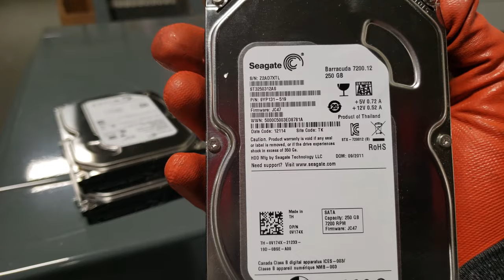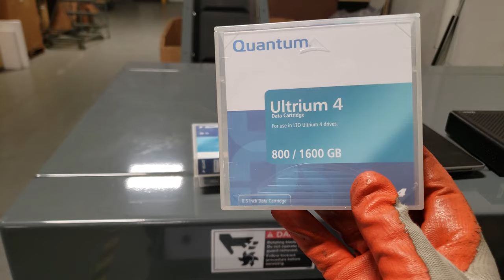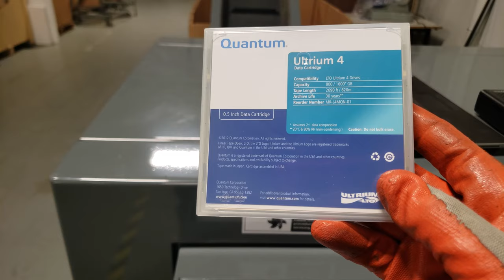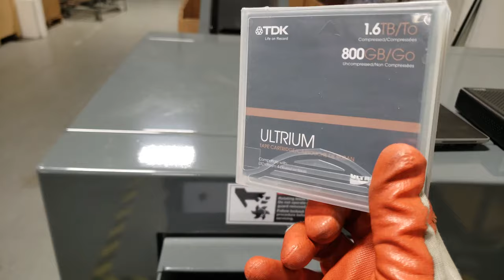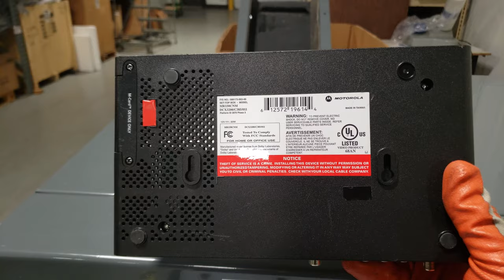Atlanta Shredding of Hard Drives, Data Tapes, Modems & Cable Boxes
Atlanta Shredding of Hard Drives, Data Tapes, Modems & Cable Boxes. Shredding of Media Beyond Recovery.